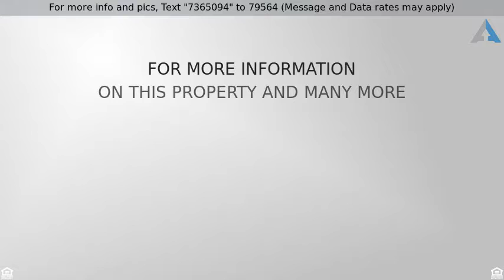Priced at $455,000 - 3 CARRIAGE LANE, OCEAN PINES, MD 21811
Detached - OCEAN PINES, MD

Beautiful water views of  the river, located on intersecting canals w/ 129' of bulkheaded property!  Perfect location for boaters with easy access to the open water.  You'll enjoy outdoor living on the 3 decks and a lower level screen porch. This 4 bedroom, 3 bath home was remodeled in 2010 with new windows, doors, HVAC and siding. Separate bedroom, full bath & family room downstairs is perfect for kids or guests. The stainless steel refrigerator and dishwasher are only 1 year old, and the washer and dryer are only 5 years old. Interior features include a sun room, Plantation shutters in master bedroom and fireplace. Oversized 2 car garage which offers plenty of extra storage. Located on an oversized cul-de-sac lot, close to park, playground, walking trails and pool. 1 year buyer warranty.